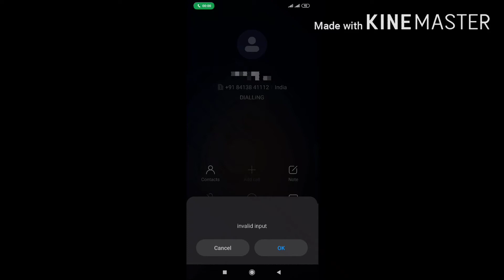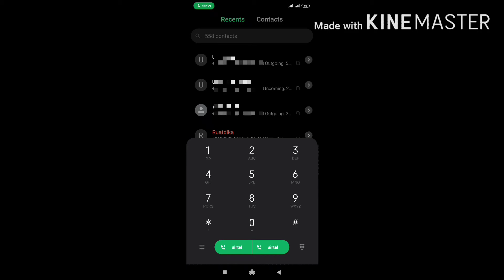Phone call hmanga hmun hrang hrang a awmte inbiak khawm dan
Thlirtute min lo share sak ve thin dawnnia